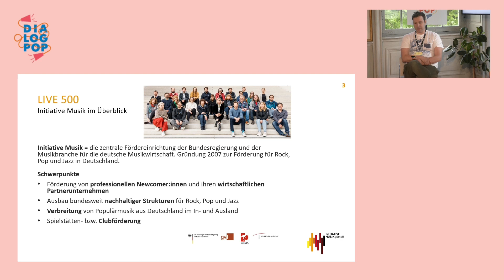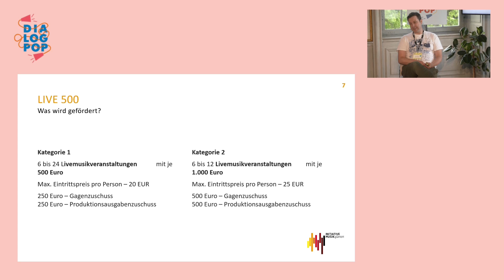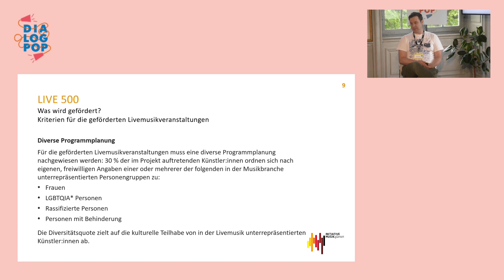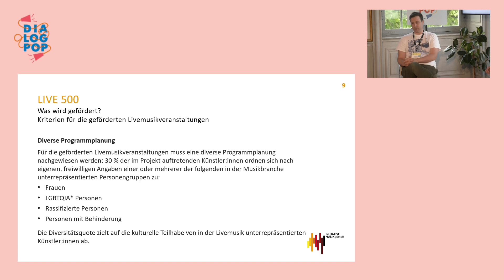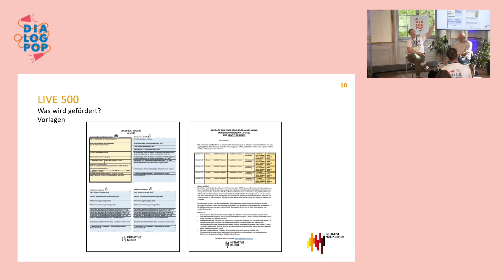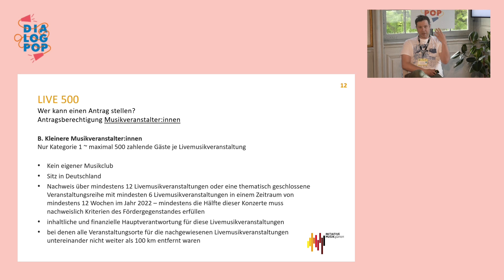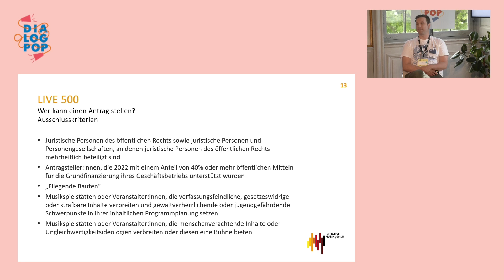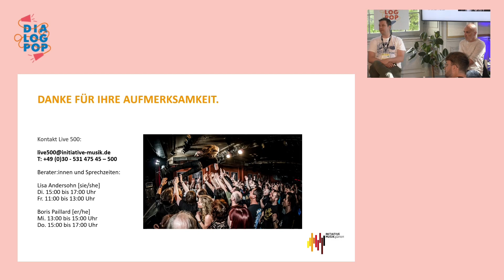Let's Get Loud - Vorstellung "Live 500" | Dialog.Pop 2023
Axel Ballreich (LiveKomm) und Boris Paillard (Initiative Musik) stellen gemeinsam das neue postpandemisches Programm zur Förderung eines vielfältigen Livemusikangebots vor.

00:00 Einführung
05:52 Infos und Vorstellung

Über 120 Teilnehmer:innen trafen sich am 16. und 17. Mai im Schloss Alteglofsheim zur Dialog.Pop 2023, der Fachkonferenz zur Förderung der Popularmusik in Deutschland, ausgerichtet vom Verband für Popkultur in Bayern (VPBy). Es wurden Themen diskutiert wie nachhaltige popkulturelle Förderung im ländlichen Raum, neue Formen der Musiker:innenförderung, die Situation der Festivals im ländlichen Raum und Möglichkeiten des kulturpolitischen Arbeitens. Im Abschlussplenum am Mittwoch forderte Pamela Schobeß, die politische Sprecherin der LiveKomm, die Demokratisierung der Förderstrukturen, um der freien Szene das Überleben zu sichern.

Vielen Dank an Dominik Hupf und Itje Kleinert für die Fotos, Lisa Neher für die Grafiken und EXG Media für die Aufnahmen! Danke auch an die Bayerische Musikakademie Alteglofsheim für den Veranstaltungsort, fritz-kola für die Getränke während der Konferenz und Le Marmiton für die kulinarische Verköstigung.

Gefördert wird die Dialog.Pop 2023 als Infrastrukturförderung von der Initiative Musik aus Mitteln der Beauftragten der Bundesregierung für Kultur und Medien. Unterstützt durch das Bayerische Staatsministerium für Wissenschaft und Kunst.